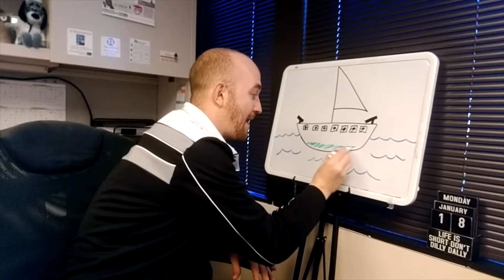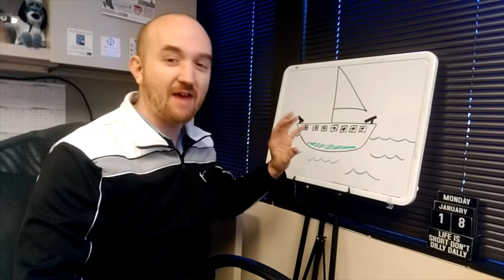"Intelligence is Not Enough..." -Martin Luther King Jr.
While Dr. King is typically associated with civil rights, his actions and words can guide us in many areas, including parenting and raising healthy, drug-free kids.